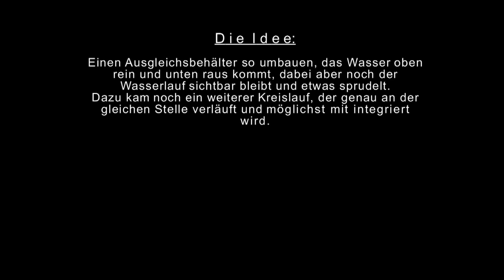Wasserkühlung Extrem Teil 1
ein Ausgleichsbehälter, der zwei Wasserkreisläufe verbindet, der von der Pumpe geht unten rein, durch den Schlauch nach oben in den Radiator, der andere kommt vom Radiator-RAM-HDD oben rein- unten raus- und geht über GPU, CPU nach draußen in die Kühltürme.

Wassertemp nach ca. 2 Std Spielen. 32.5 °C bei Raumtemp 23 °C CPU bei 35 °C ohne  Lüfter,
Musik ist eigene Kompositiomn